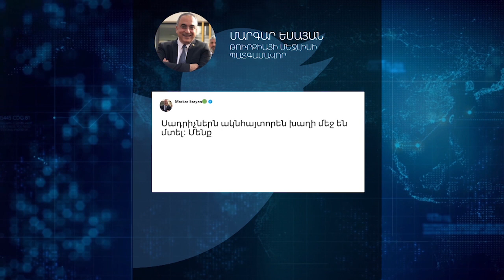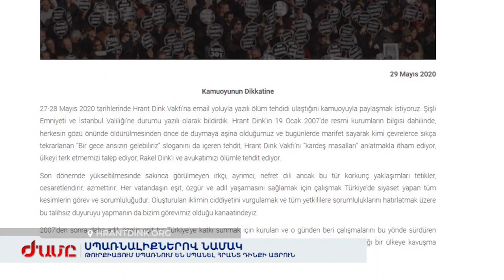Թուրքիայում սպառնում են սպանել Հրանտ Դինքի այրուն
Թուրքիայի և Հայաստանի միջև կամուրջներ կառուցելու նախագծերով հայտնի«Հրանտ Դինք» հիմնադրամից պահանջում են հայերի և թուրքերի եղբայրության մասին հեքիաթներ չպատմել: Դինքի այրուն՝ Ռաքել Դինքին, նաև հիմնադրամի իրավաբանին սպառնում են սպանել, եթե նրանք չհեռանան Թուրքիայից, հիմադրամը չդադարեցնի աշխատանքը: